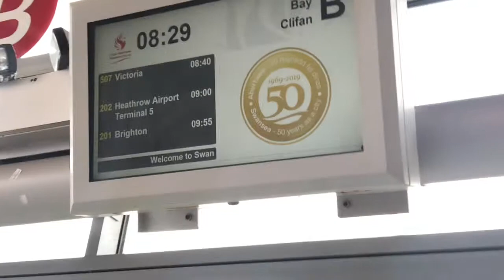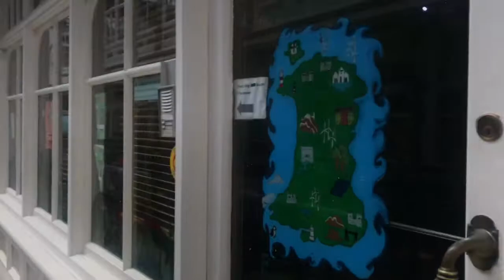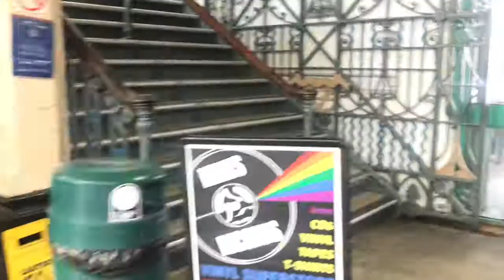【Cardiff卡迪夫】巴士到逹🚌 抵食豐富早餐🍲Indoor Market🍎🥞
一個人去英國🤪